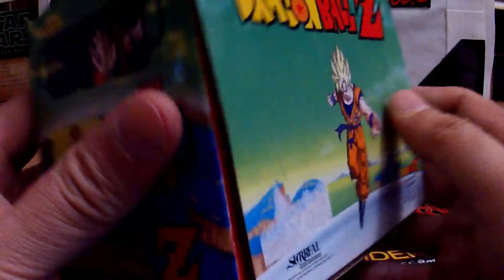UNBOXING COLOR CHANGE COFFE MUG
La taza de goku cambio a supersayayin